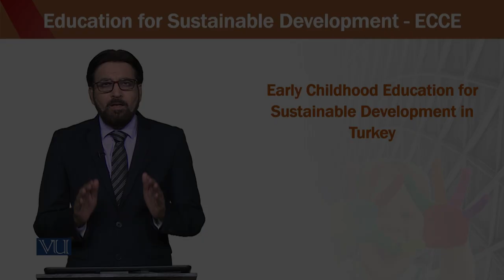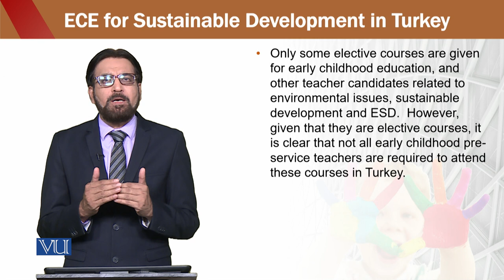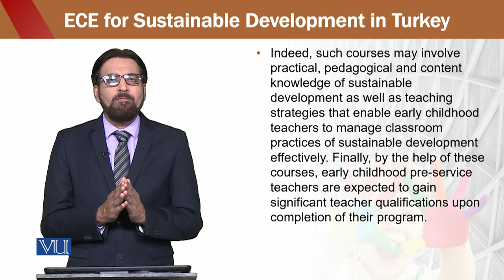Education for sustainable development in early childhood Education | ECE302_Topic146